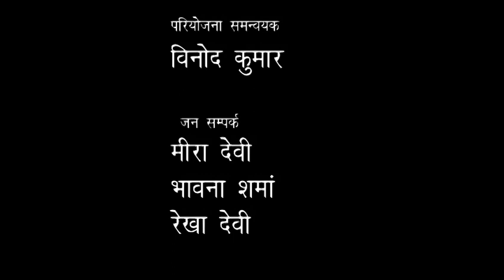swavlamban program by NABARD ,ACC and Manav Vikas Sansthan Kalol